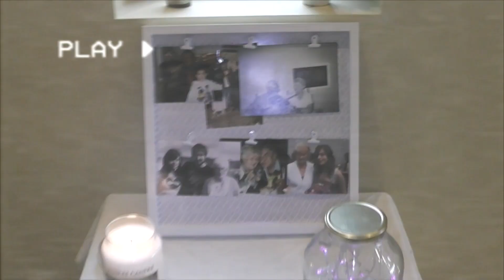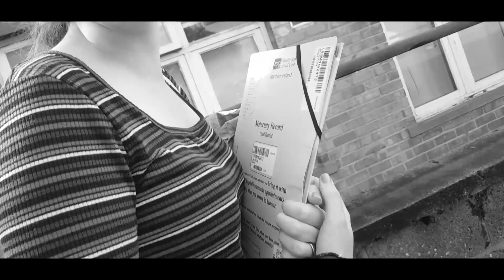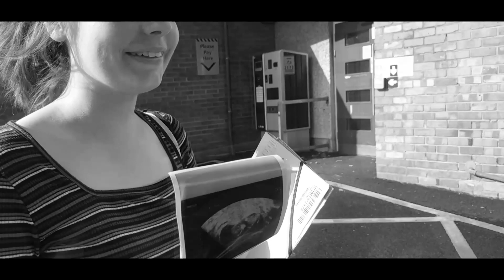Our Wedding Video!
Sara and I got married a year ago and I thought the best way to celebrate our first anniversary together would be to relive the day.  We always wanted our wedding video to be like an old home movie which is the style in which I edited it into the length of a feature film.

Huge shout our to Darren Crooks for providing a large amount of the footage from the big day. Get some popcorn and some tissues. it's a tear jerker 😭